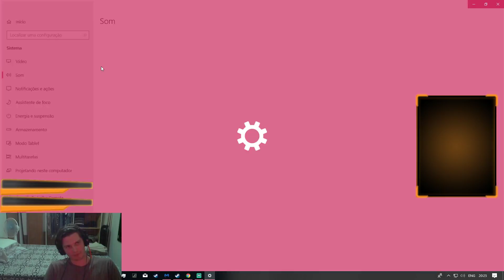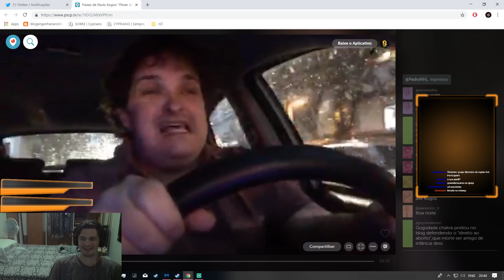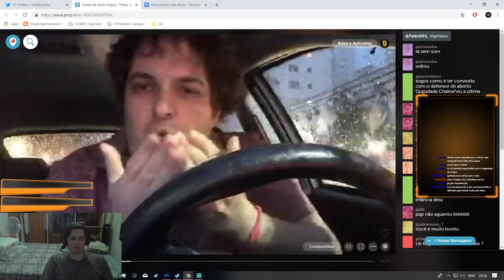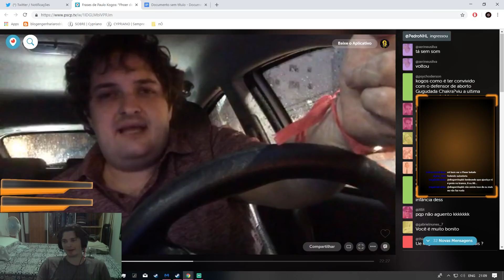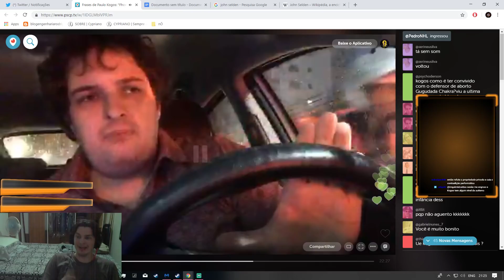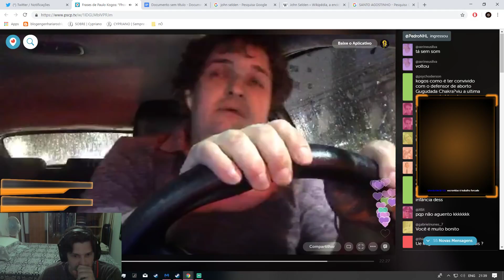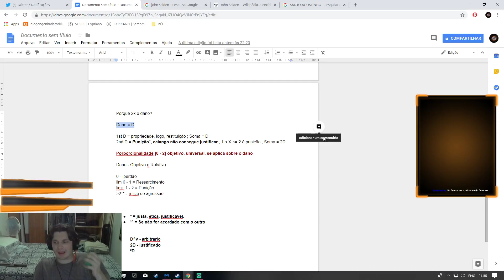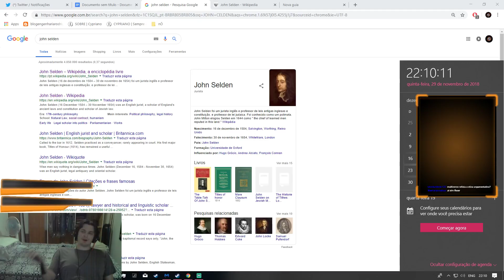Live - Kogos "REFUTA" o que eu NÃO disse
Lightning:lnbc1psc2mqtpp52zw7z5p06x7gy20368zraerj25zdde7nh97xn789v7fyxj8sl9xsdqqxqyjw5q9qtzqqqqqq9qsqsp5h2m47gm24x2n06dtgtqfepn324yasx0zqv24ga9dz22pfz5s082qrzjqwryaup9lh50kkranzgcdnn2fgvx390wgj5jd07rwr3vxeje0glclluuxmhusvlh6yqqqqlgqqqqqeqqjqe7gsvky4v7veh4qdsjs259d8ea2glr07kwwcqduvurq9l5we5keskcaleuy2sxtxhtwt32e0sdxxj87aczld30rd8a2d7w9kq3r54uqq0zsx9j